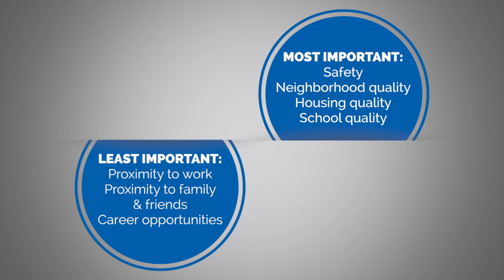Maple Grove Mayor's Minutes 2-1-17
Maple Grove Mayor Mark Steffenson sits down with Dave Kiser to talk about city updates from the recent State of the Cities event and results from the community survey.